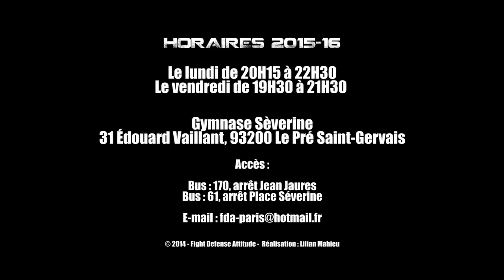Trailer - Women Into FDA - 2015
Mesdames, on vous attends dès la rentrée de septembre 2015 pour pratiquer le Pancrace avec FDA.

Documentaire en préparation où les femmes seront à l'honneur, visible dès septembre.

Fight Defense Attitude
Gymnase Séverine, Le Prè-st-Gervais - 93300
Patrick Massolin